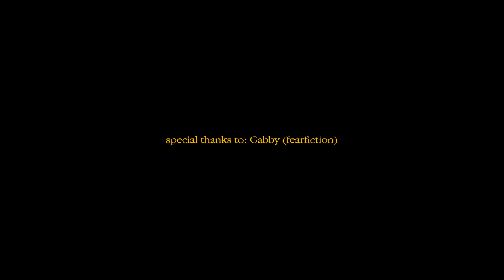suggi - STAR (Official Music Video)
Lyrics:
[Intro]
The stars, the moon, we’ll hold each other together

[Verse 1]
You’re my, you’re my star
At my first sight i was lost in your eyes
My beatitudes out the shell that it cries
Heavens reached out in a long long while

So infatuated as the time goes by
Only choosin you till the last one dies
If i were to die for you i’d do it twice

[Pre-Chorus]
We’re just like

[Chorus]
When theres nobody around
I’m the moon to your star, star, star, star

Star
When you stray
Don’t go very very far
In the dark

[Verse 2]
Scars
I can never try to take my own advice
It’s hard to let it show when i’ve been livin in disguise
Hope you know now, yeah i’m not that wise

Far
I stay close, i’m too scared to go far
I’ve always been terrified of the high
But when i’m with you i’m already flying

If you feel like livin is a whole other curse
Ill be with you on your way to another universe
When we’re better we can always come back to earth
I love you so much i can't put it into words

Star
When you stray
In the dark
When you’re lost
I’m the moon to your star, star, star

[Post-Chorus]
Star
Star, star, star, star
Star
When you're lost